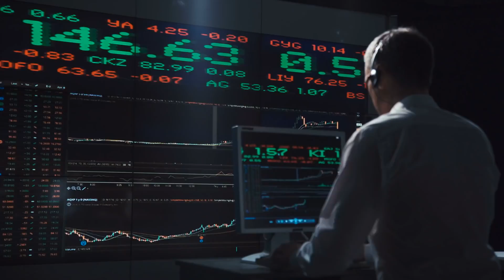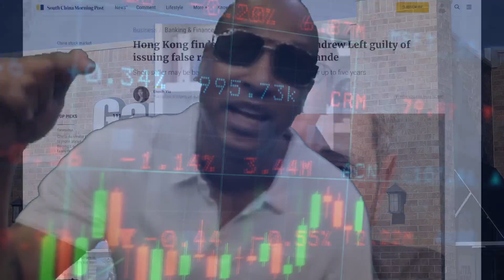Viper - Robbin Robinhood N Holdin On 2 Tha Ransom Money (Roll Or Die)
New Viper Video Robbin' Robinhood N' Holdin On 2 The GME (Ride Or Die)
Purchase "The Hiram Clarke Hustler" SOLD BY VIPERS EDITOR LTD EDITION CD INCLUDING SIGNED CARDS Exclusively
Thanks to ALUMINIUMTARMAC for parts of the video